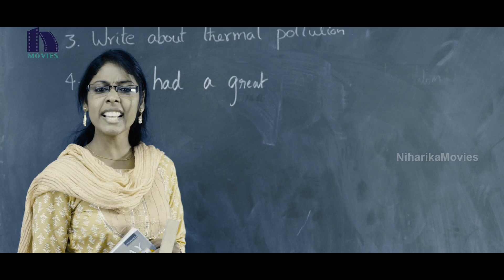Routine Love Story Full Movie Part 2 || Regina Cassandra, Sundeep Kishan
Watch Routine Love Story Telugu Full Movie Parts.

Starring Sundeep Kishan, Regina Cassandra, M.S. Narayana, Vennela Kishore, Snigdha, Hema, Chandra Mohan, Sanjay Reddy, Kavitha, Jhansi, Thagubothu Ramesh Among Others.

Writer & Director : Praveen Sattaru
Producer : Chanakya Booneti